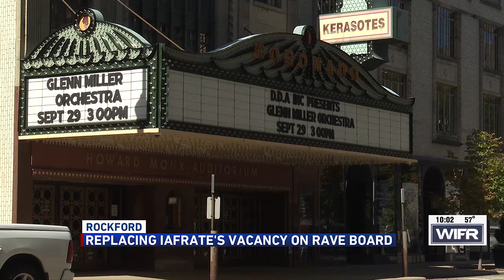Winnebago County Board members react to RAVE Board vacancy